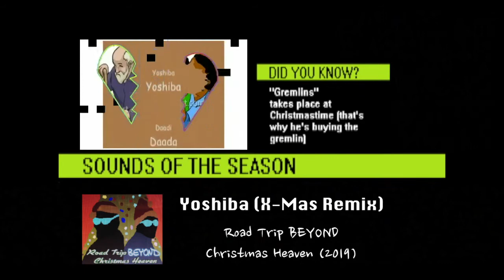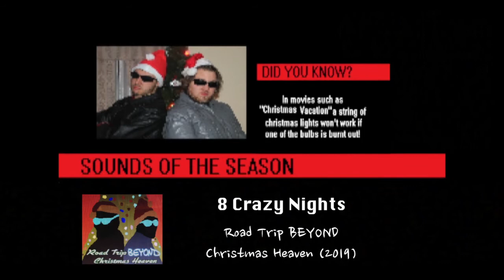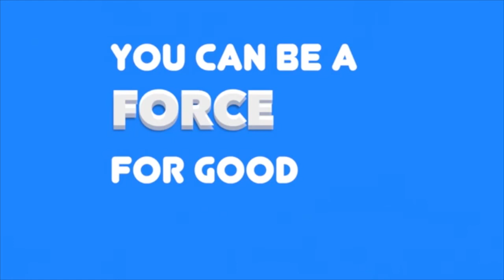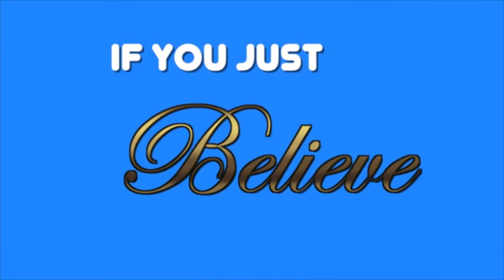Road Trip BEYOND Christmas Heaven